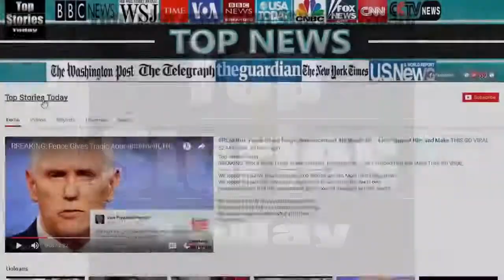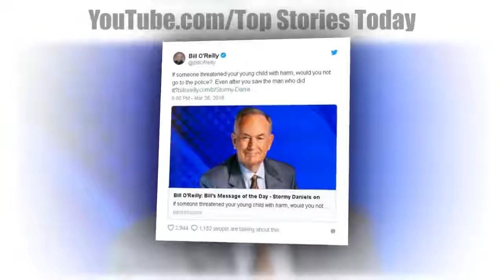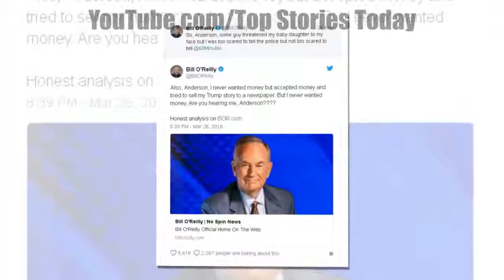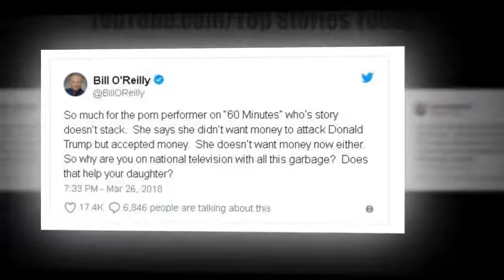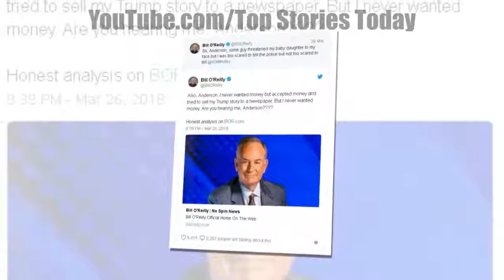Bill O’Reilly Points Out Two Dirty Tricks About Stormy’s Interview That Proves Her Deceit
LATEST NEWS TODAY will share the videos for free, update the news, events, the fastest news in the electronic media. Videos can use content-based copyright law contains reasonable use Fair.